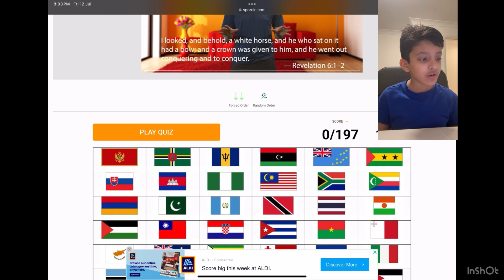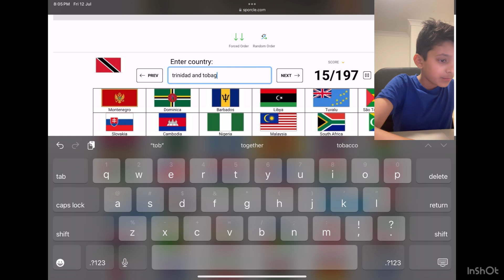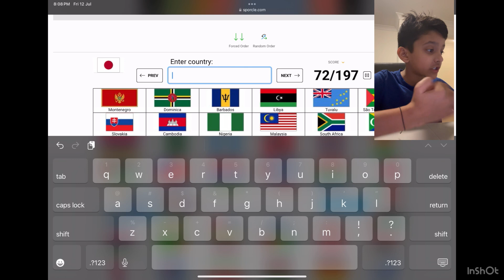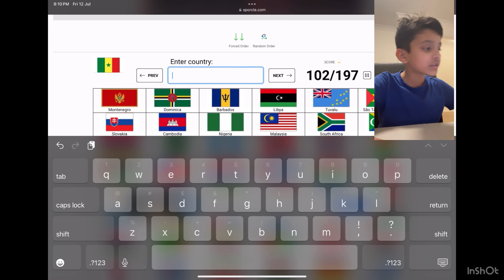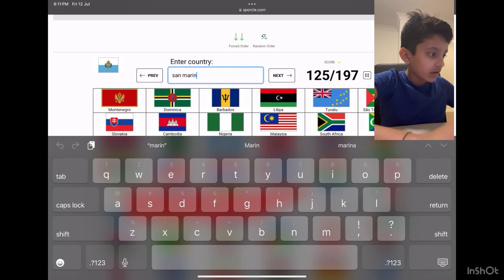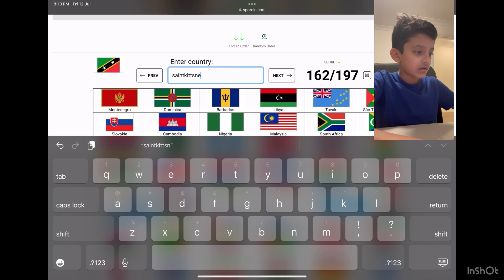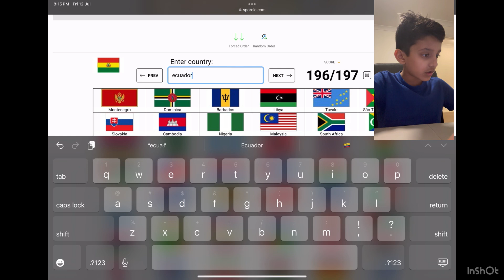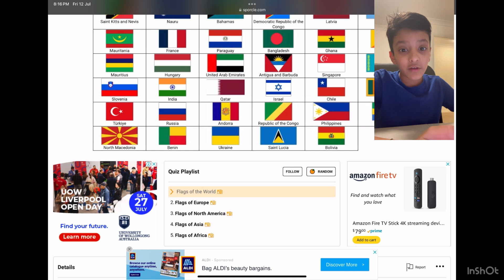NAMING ALL the Flags of the world!